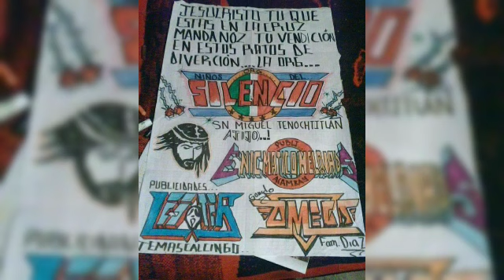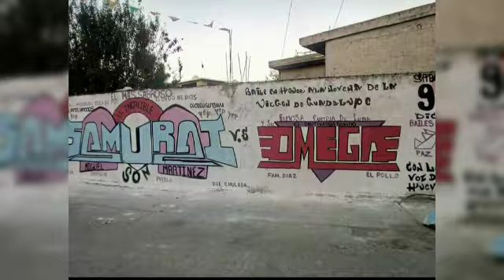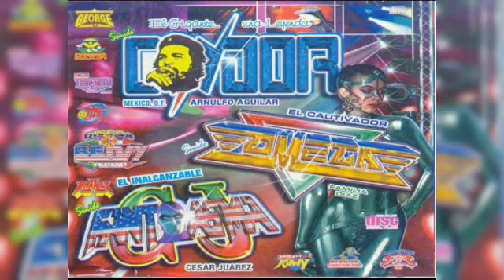❤HOMENAJE AL SR JUAN DIAZ SONIDO OMEGA POR SIEMPRE | CUMBIA AMIGO DEL ALMA